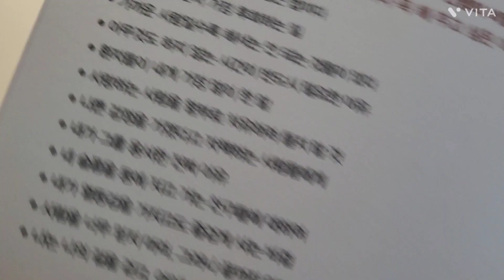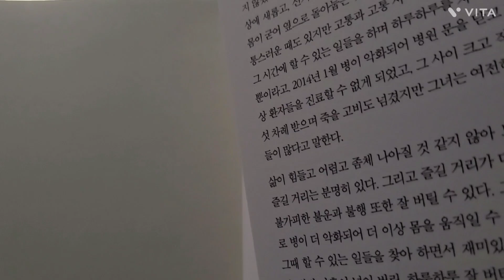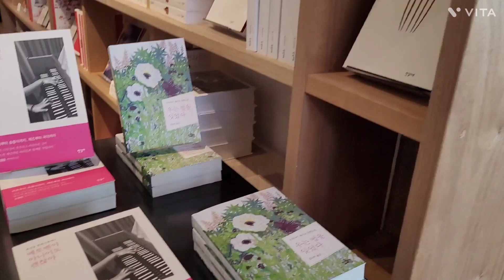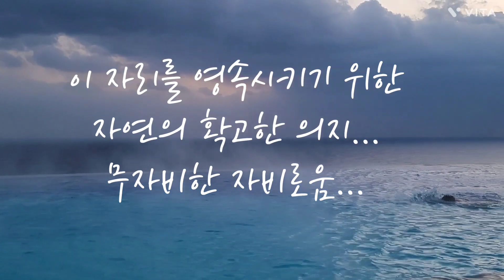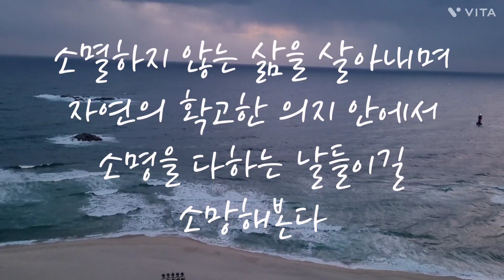만일 내가 인생을 다시 산다면